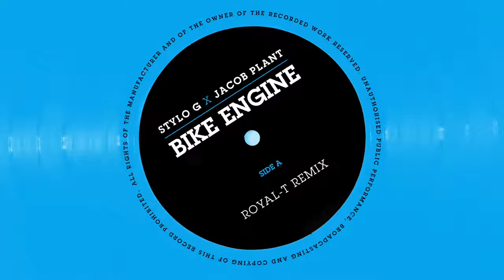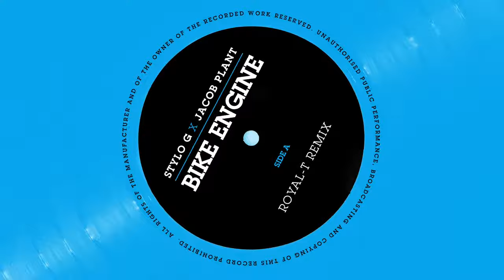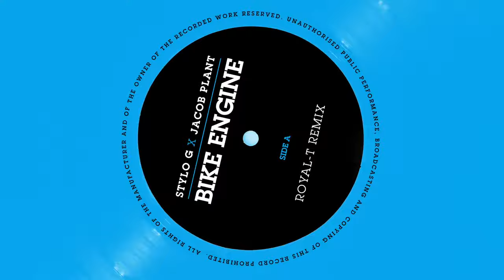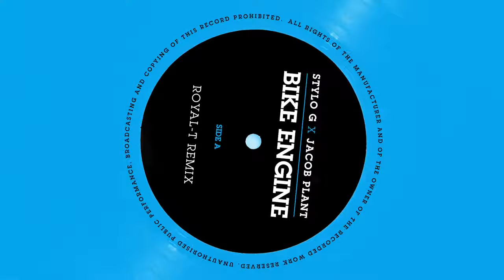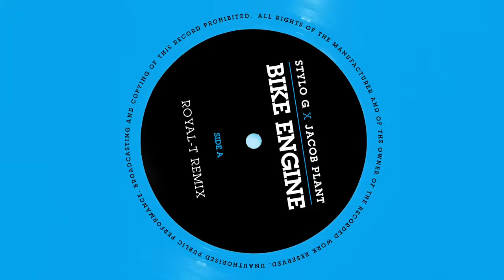Stylo G X Jacob Plant - Bike Engine (Royal-T Remix)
Jacob Plant has teamed up with fellow UK-based reggae artist Stylo G for their inaugural collaboration “Bike Engine.”